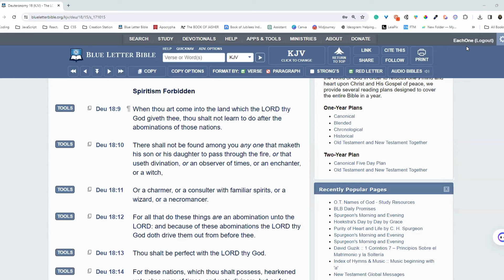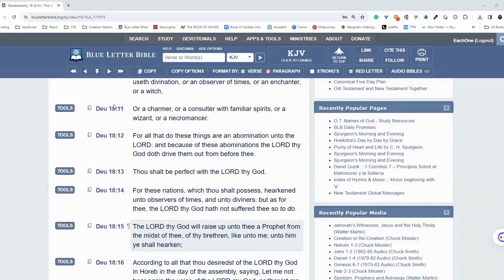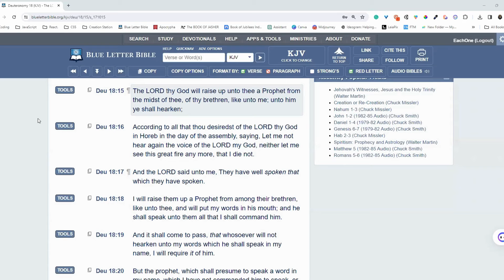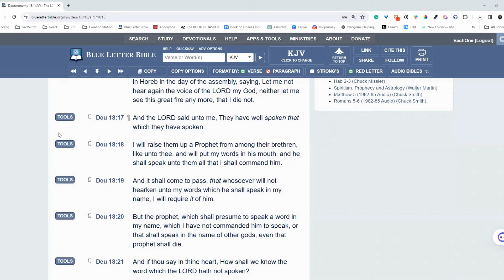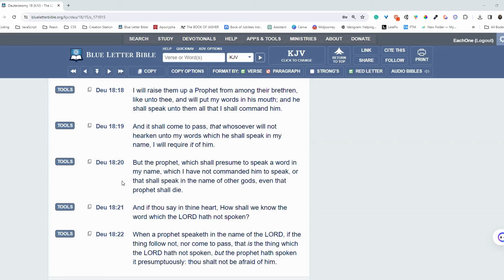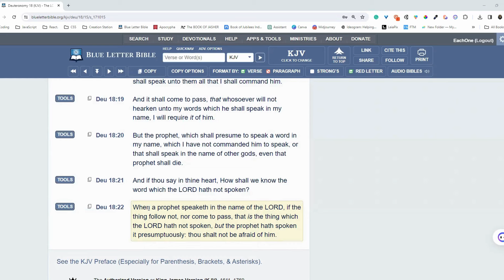Prophecy & Promise| Spiritism Forbidden and a Prophet Like Unto Moses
Let's discuss the Old Testament Bible prophesies and promises while considering if and how they may be applicable in these times.

In this enlightening video, we delve deep into the heart of divine prophecies, focusing on the timeless assurances given by God through the noble prophets. As we explore the sacred scriptures, we uncover the profound truth that these prophecies are not mere forecasts but are, in fact, God's promises to humanity.

Join us as we journey through biblical narratives, where God's commitment to His word is evident. We highlight how each prophecy stands as a testament to God's unchanging nature and His unwavering fidelity to His word. From the ancient declarations to the promises of a hopeful future, every word spoken by the noble prophets echoes with the assurance of fulfillment.

Through scriptural insights and thoughtful reflections, this video offers a compelling perspective on how God's counsel, as revealed through the prophets, is destined to come to pass. It's a reminder that in a world of uncertainties, the promises of the divine are steadfast and reliable.

Whether you're a believer seeking deeper understanding or just curious about biblical prophecies, this video provides a unique viewpoint on the significance of divine promises in our lives. Tune in and be inspired by the assurance that God's word is eternal and His plans, unshakable.